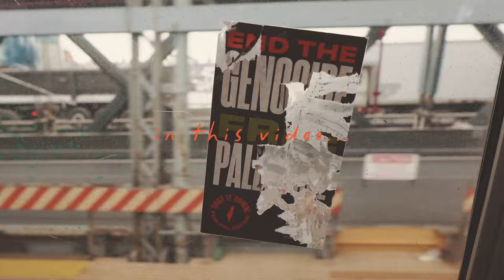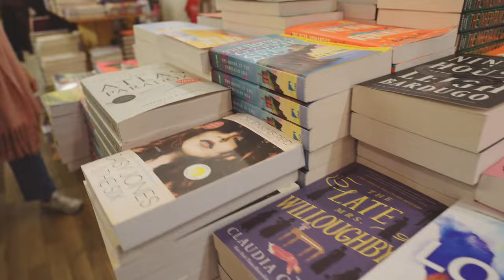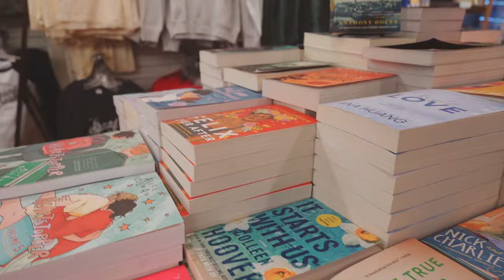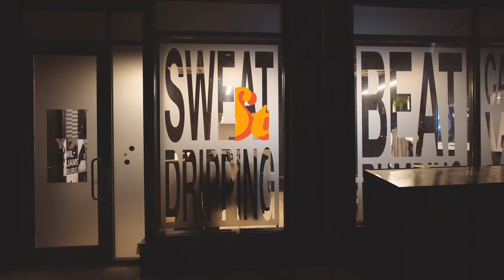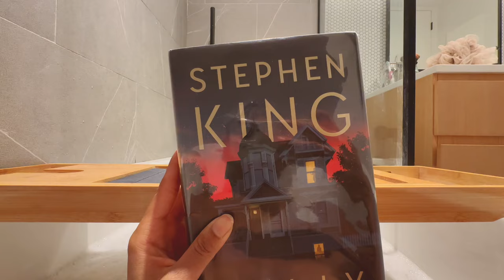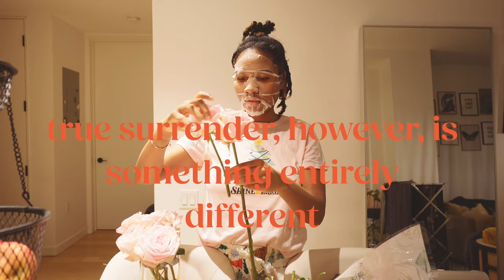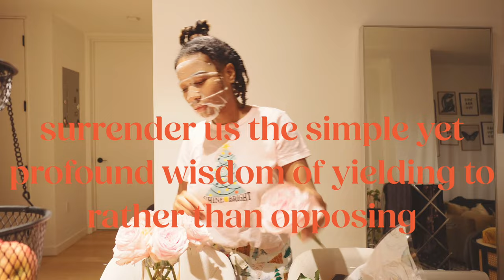2024 is my year of nothing [nyc vlog]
2024 is my year of doingnothing and attractingeverything! I had a stressful 2023 thanks to my full-time ivyleague student course load, 3 part-time jobs, and juggling vlogging on top of everyting else.

2024 is my year to getmylifetogether by doing nothing but pour into myself! we’re off to an ok start, but i’ll keep you updated on my progress along the way.